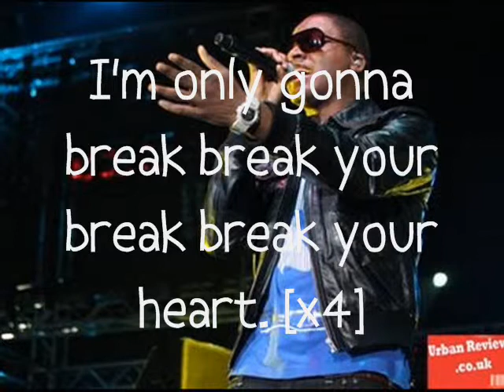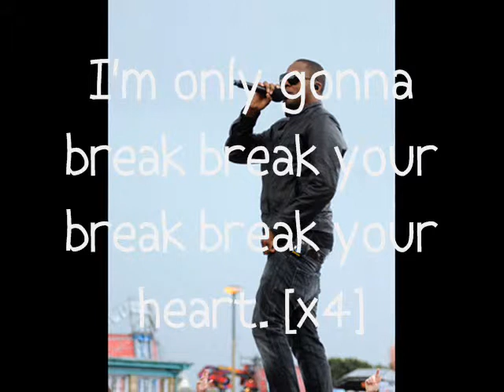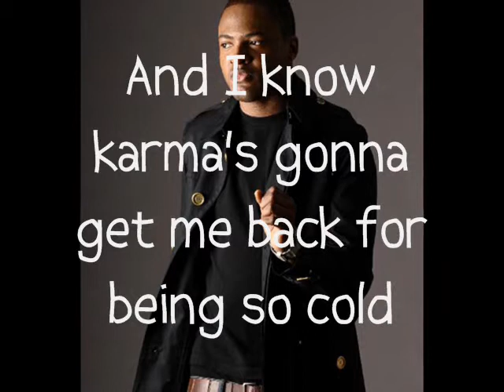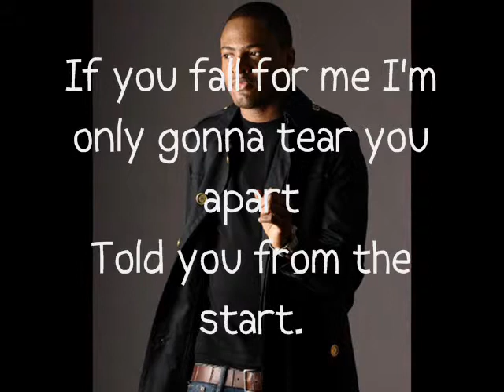Break your heart - Taio Cruz [Lyrics]